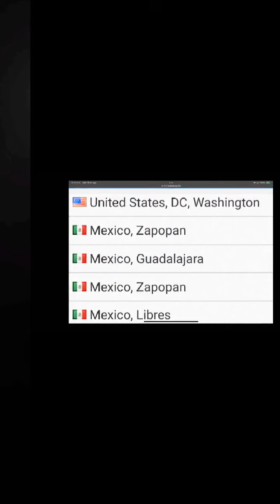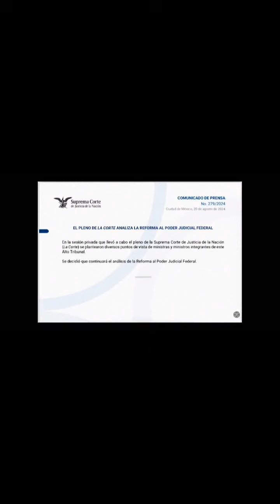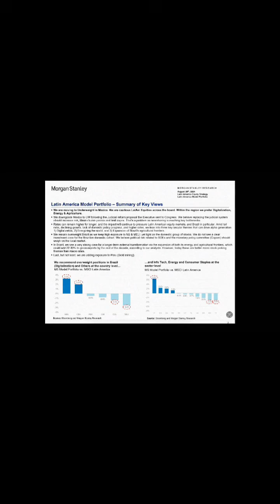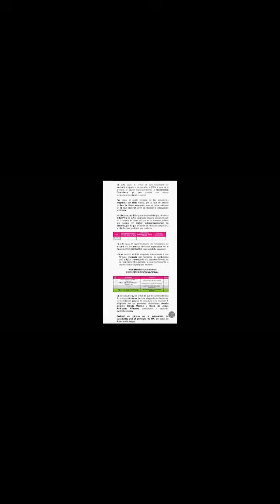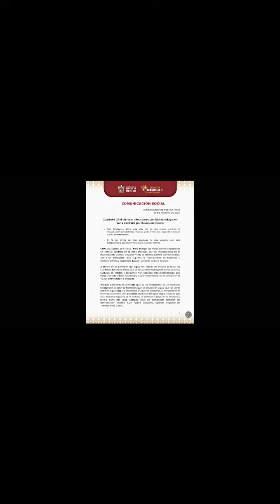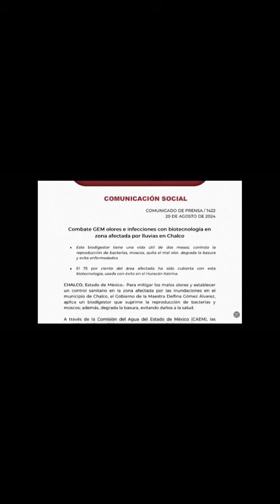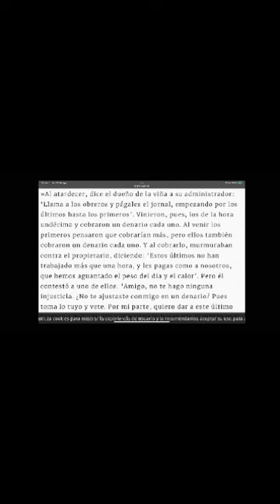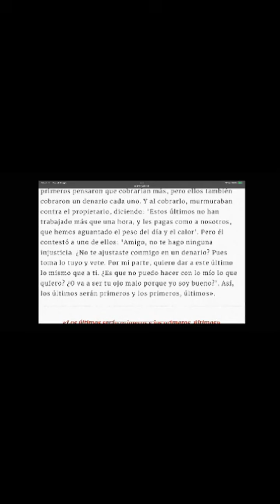REAL DEL 21 DE AGOSTO DE 2024. TODO EL PODER JUDICIAL EN PARO. EL INE DA A CONOCER CALCULO DE PLURIS